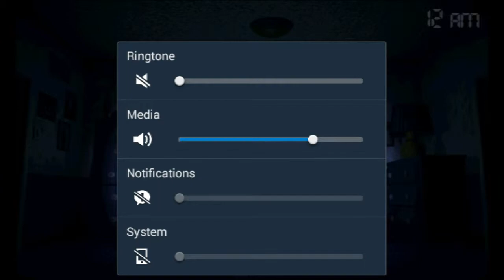Five Nights at Freddys 4 Night 7 Attempt 3